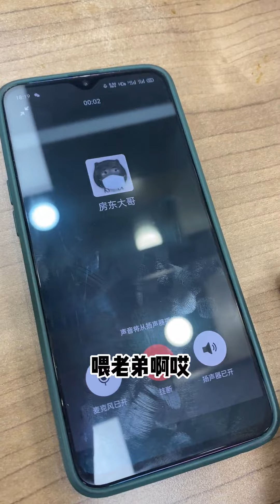【哆咪】我真的就是去看房的，怎麽還被當變態揍了呢！！【抖音tik tok】 第一集！